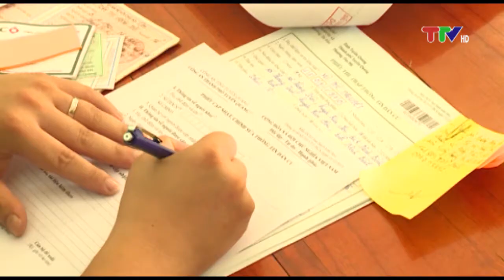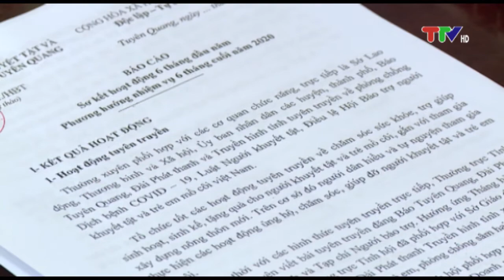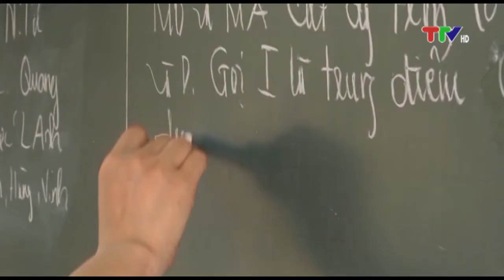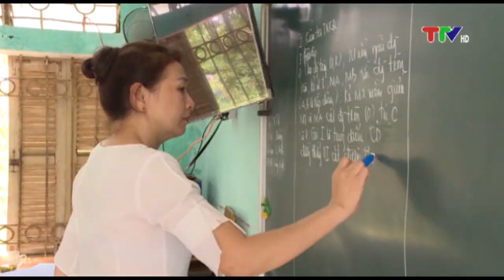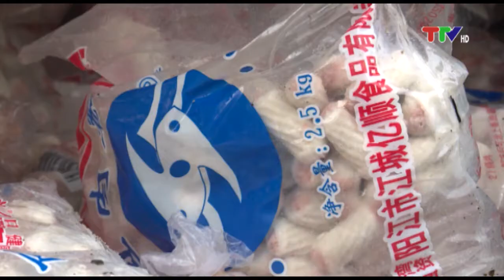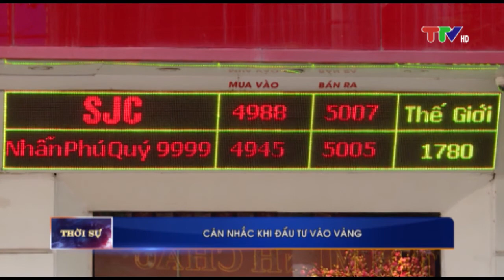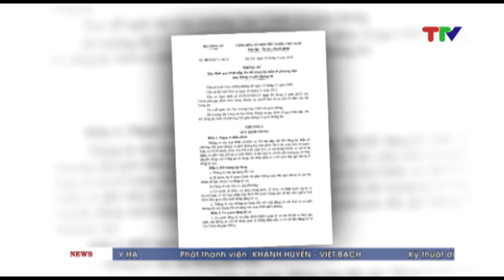CHƯƠNG TRÌNH THỜI SỰ NGÀY 8-7-2020